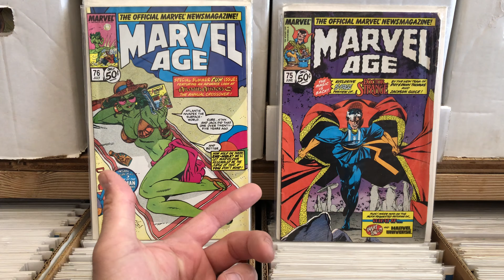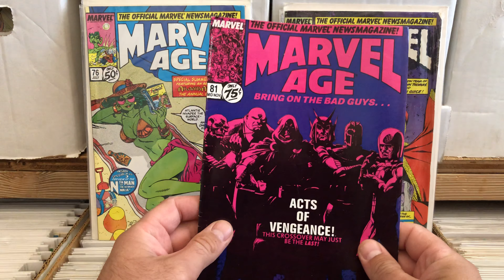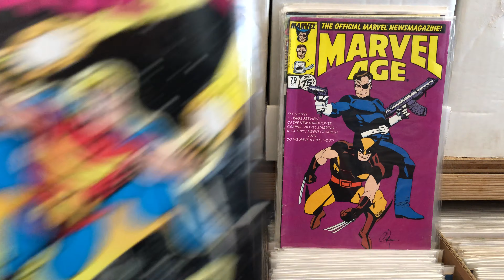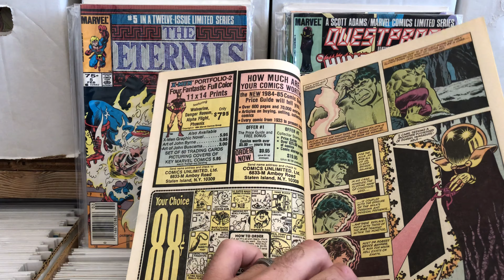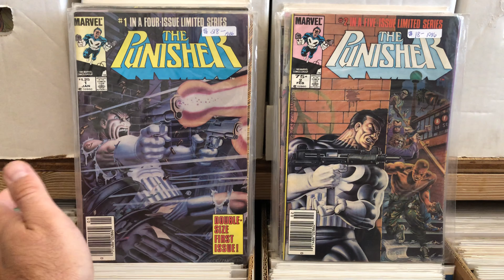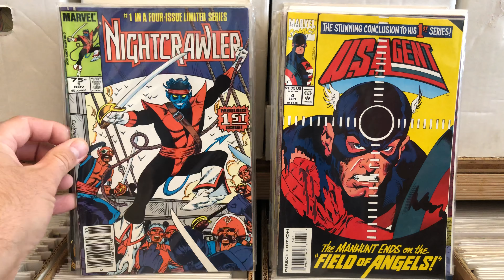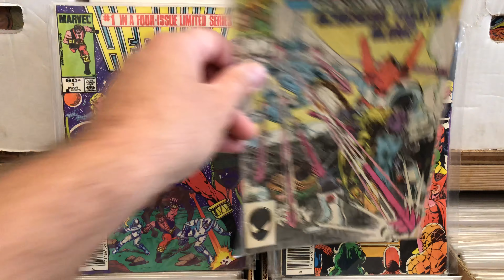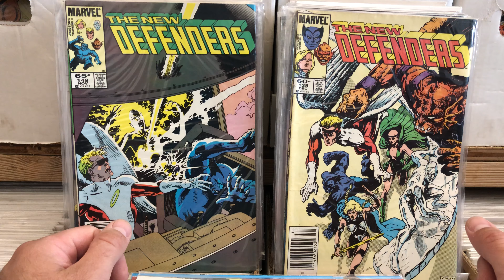Marvel Age comics and marvel mini series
Some more findings from the big collections